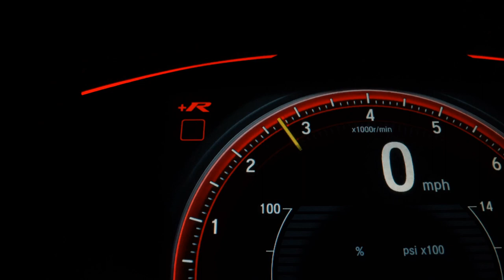VOLKSWAGEN CROSSFOX - 2012 - São Bernardo do Campo/SP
Dados do Veículo
Veículo: VOLKSWAGEN / CROSSFOX 1.6 MI 8V
Ano: 2012/2012
Combustível: FLEX
Portas: 4 PORTAS
Câmbio: Manual
Cor: PRATA
KM: 127.000

✅ Air Bag
✅ Alarme
✅ Ar Condicionado
✅ Ar Quente
✅ CD Player
✅ Computador de Bordo
✅ Desembaçador Traseiro
✅ Direção Hidráulica
✅ Freio ABS
✅ Rádio
✅ Rádio e MP3
✅ Retrovisores Elétricos
✅ Rodas de Liga Leve
✅ Travas Elétricas
✅ Vidros Elétricos
✅ Volante com Regulagem de Altura
✅ Limpador Traseiro
✅ Kit Gás
✅ Trio Elétrico
✅ Bluetooth
✅ Porta Copos
✅ Bancos Esportivos
✅ Console Central
✅ Protetor de Cárter
✅ Som Original